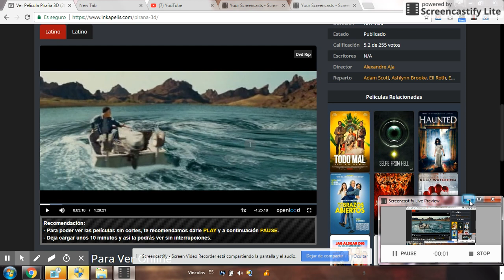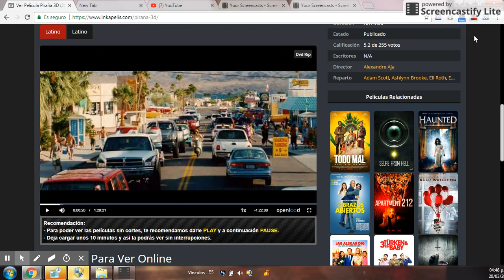PELICULA DE PIRAÑA PARTE 2